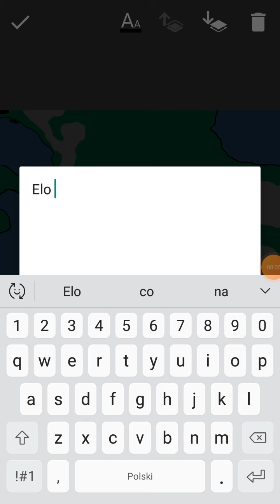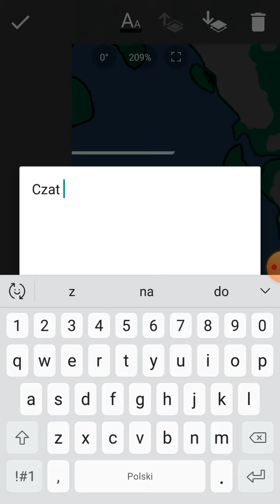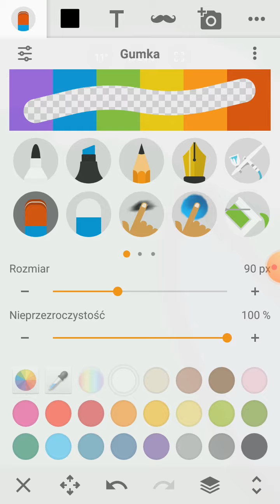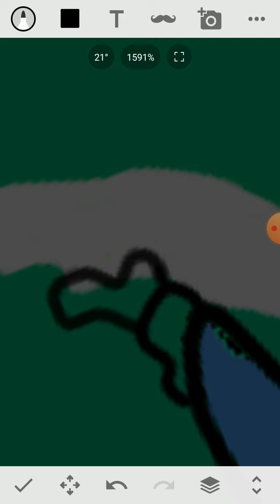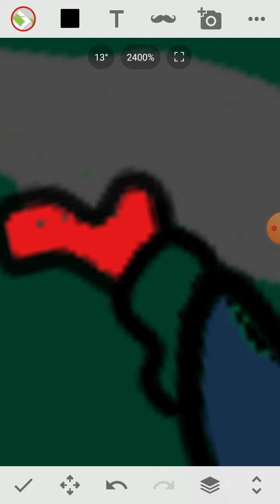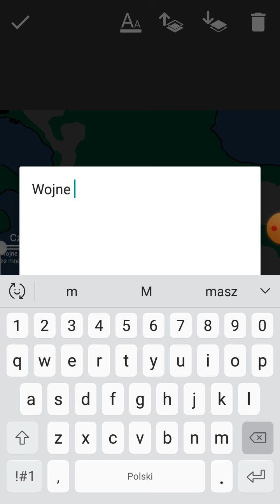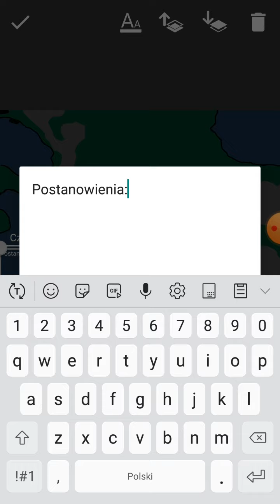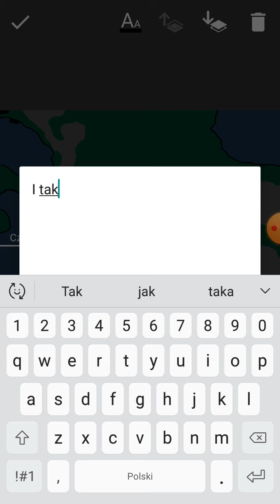jak robić dobry mapping 2